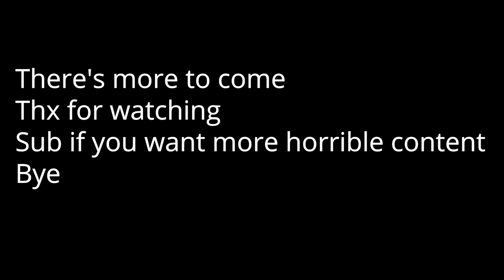Welcome to my Channel!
Hope you guys will support me for horrible content!

E